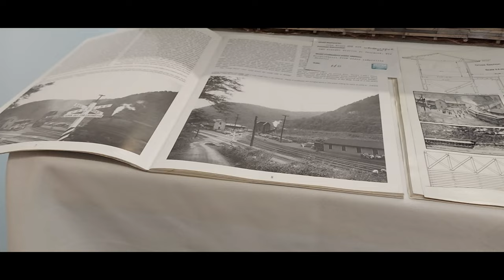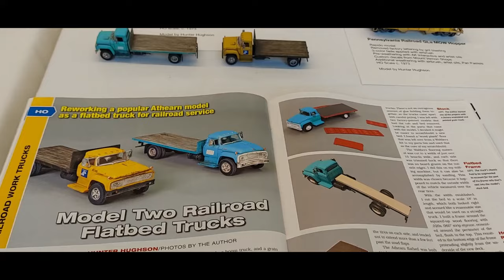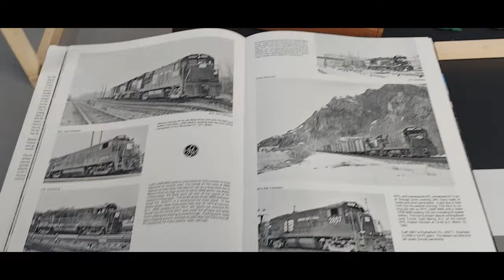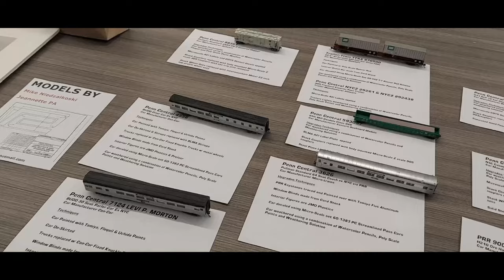RPM-East meet Railroad Prototype Modelers 2023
The 2023 RPM meet held in Youngwood PA at the West Mooreland County Community College. March 2023
Video has no audio.